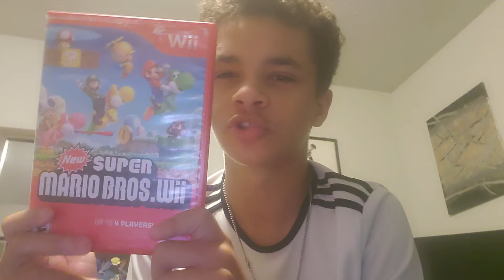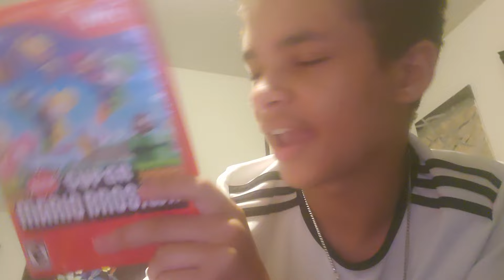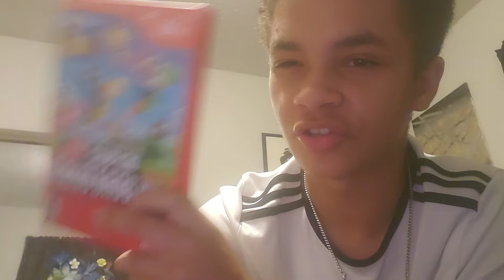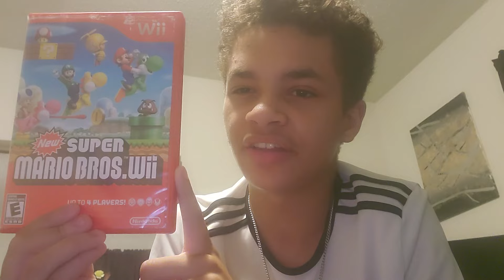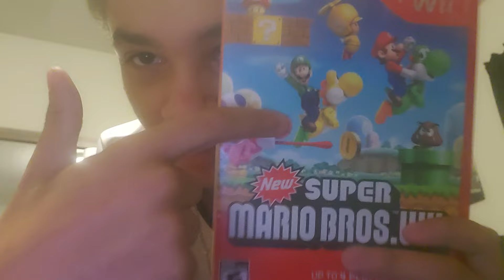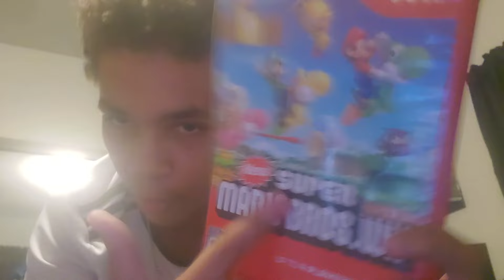New Super Mario Bros Wii Review